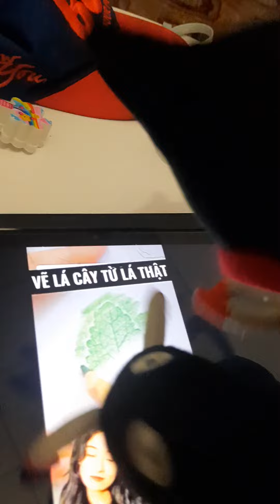killy willy khí nghiệm